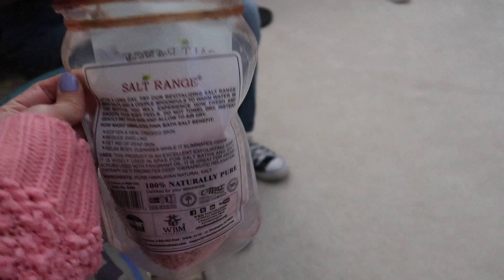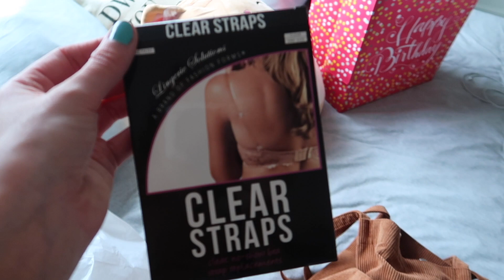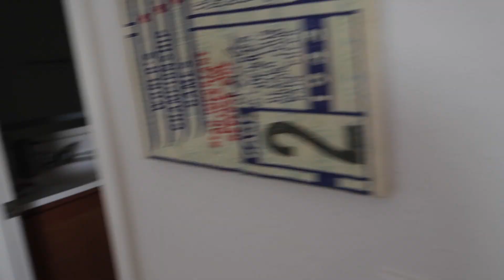My 26th Birthday Vlog!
Common questions:

✌ Do you have a job? Yes, I work full time as a Social Media Manager
✌ What Camera do you use? Canon T5i and Canon G7X Mark II or iPhone